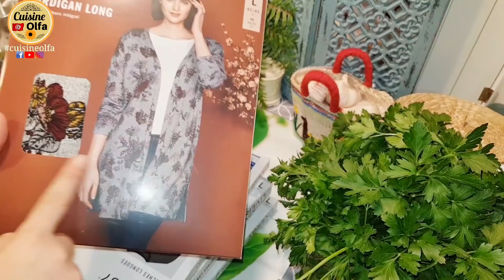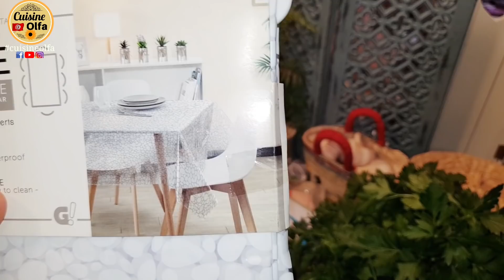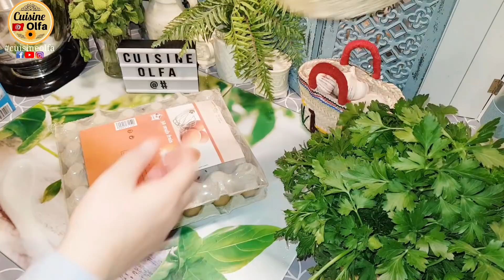محمصة بالقديد/ جولة و مشتريات/ مدرسة بنتي/ سندويتشات للعشاء و ربي يبارك في الوقت 😍❤❤❤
وصفات المطبخ التونسي سهلة وسريعة باللغة العربية
 cuisine tunisienne
مطبخ الاكلات العربية
تونس بلد الالف طبق
اطباق تونسية
اكلات تونسية
وصفات تونسية
اكلات عربية
رابط صفحتنا على الفايسبوك